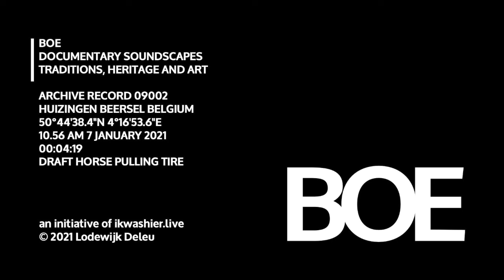BOE Soundscape 9002 Draft horse pulling tire / Trekpaard sleept band in Provinciedomein Huizingen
BOE Soundscape 9002 Draft horse pulling tire / Trekpaard sleept autoband
… Locatie: Provinciedomein Huizingen, Huizingen, deelgemeente van Beersel, provincie Vlaams-Brabant, België, 50°44'38.4"N 4°16'53.6"E
… Omstandigheden: buiten, autoband over nat asfalt en over grasveld, boevers praten
… Datum en uur: 7 januari 2021 om 10.56 uur
… Duur: 00:04:19 (4 delen onderbroken door geluidsignaal)
… Onderwerp: Brabants/Belgisch Trekpaard Jerôme du Chêneu stapt met Sam Stylemans en Etienne Vangoidsenhoven naar het bos voor een les boomslepen in het kader van het meester-leerling-traject Brabants/Belgisch Trekpaard in Provinciedomein Huizingen.
… De cultuur rond het Belgisch trekpaard of Brabants trekpaard staat op de Inventaris Vlaanderen voor Immaterieel Cultureel Erfgoed.
… BOE archiveert stemmen, klanken en gedruis. De geluidsopnamen documenteren tradities, erfgoed en kunst. BOE bouwt expertise op in fonografie, field recording en soundscape design met een focus op immaterieel erfgoed. Als onderdeel van ikwashier.live deelt BOE dezelfde journalistieke aanpak. ‘BOE documentary soundscapes’ is een initiatief van ikwashier.live en Lodewijk Deleu.

HET ENGAGEMENT
Met ikwashier.live documenteert, archiveert en ontsluit Lodewijk Deleu tradities, erfgoed en kunst. Dit met bijzondere aandacht voor immaterieel erfgoed - of ‘levend erfgoed’ - en vooral die gewoontes en gebruiken die dreigen te verdwijnen. Het documenteren gebeurt met behulp van film, foto en geluid in de geest van Ferdinand Vanderhaeghen, Paul Otlet, Le Corbusier en Henri La Fontaine. ikwashier.live ontsluit het archief online en via tentoonstellingen en publicaties. Lodewijk Deleu is documentairemaker en fotograaf. Hij maakt ook podcasts en soundscapes. Tijdelijk, maar voor altijd.